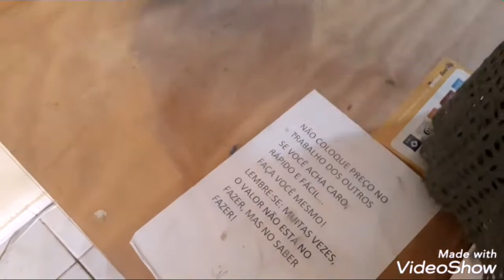Como Fazer Top simples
Neste vídeo dou dicas sobre como fazer um top.Quem quiser a modelagem do top cropped e bermuda  p.m.g temos no papel Kraft pronto pra elaborar as peças. vc pode comprar pelo zap 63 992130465  ok